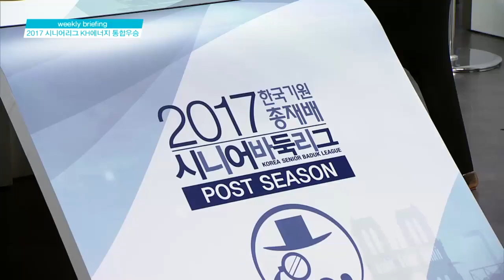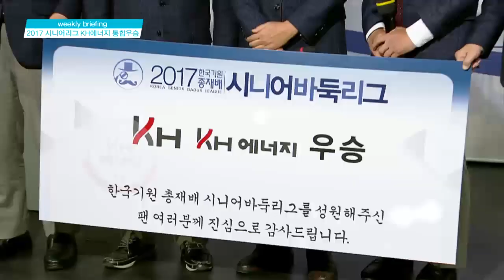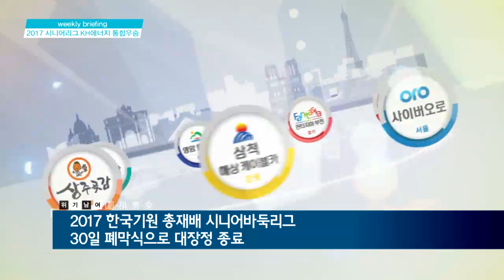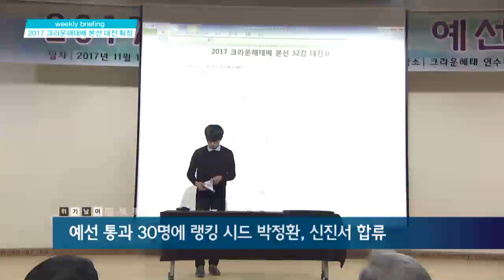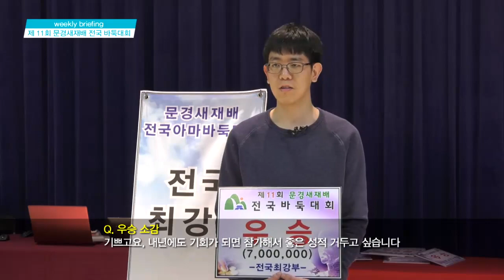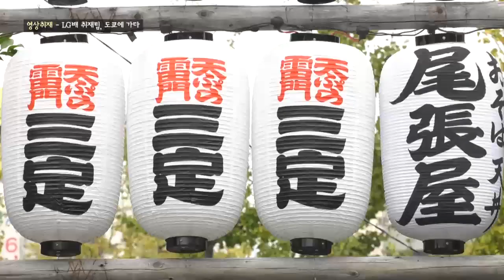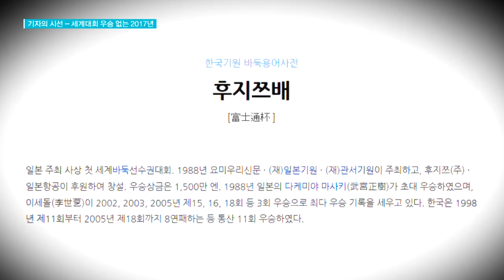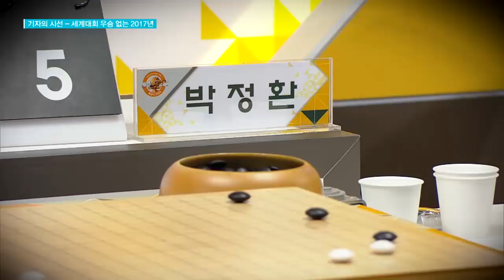위기남녀 1122